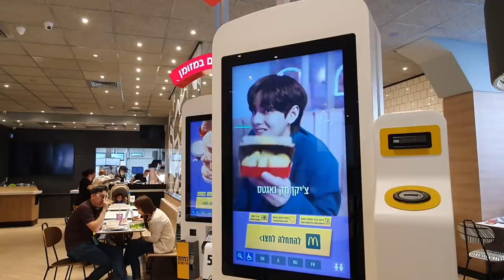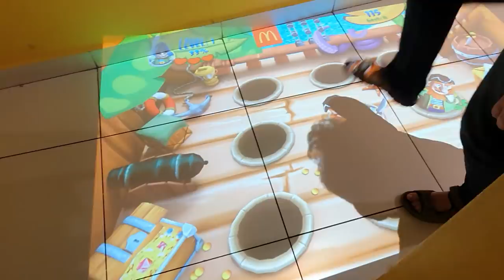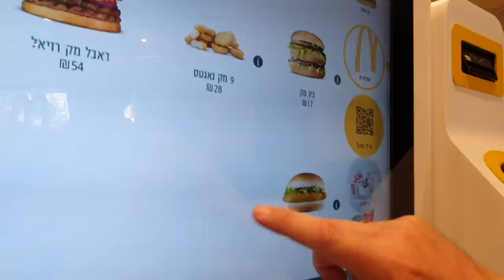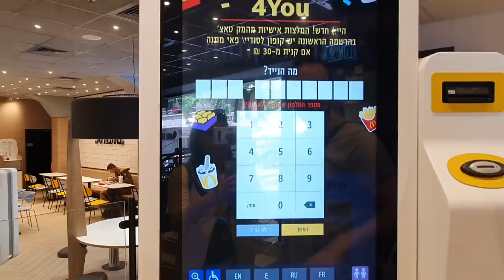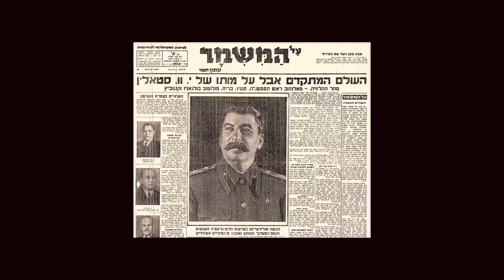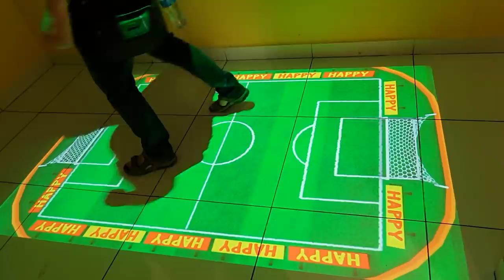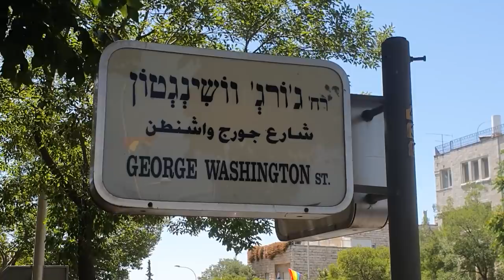ИЗРАИЛЬ, АМЕРИКА, СССР И ГЕЙ ПАРАД.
В Иерусалиме прошел очередной гей парад. То, как он проходил в этом году натолкнуло нас Рафаилом на серьёзные размышления не только об Израиле, но и о двух сверх державах его создавших: Америке и СССР. А разговор мы начали с шутливого скетча: Рафаил в образе американского шпиона пытался завербовать меня в американскую разведку...